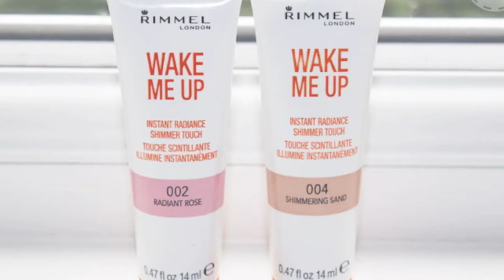Favourite Highlighters - Makeup Series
Hey guys! This is my favourite highlighters slideshow. Make sure to check back next week for my favourite brow products! :)

Products Mentioned in this Video:
Maybelline Luminous Glow
Maybelline Dream Mousse Shimmer Highlighter
Wet 'n Wild Color Icon Bronzer - Reserve Your Cabana
Wet n' Wild Mega Glow Illuminating Powder
Wet 'n Wild Fergie Centerstage Collection Highlighter
Hard Candy Bronzer - Tiki
Milani Illuminating Face Powder
Rimmel Wake Me Up Instant Radiance Shimmer Touch
Nyx Highlight and Contour Powder
Physicians Formula Shimmer Strips Custom Blush+Highlighter
Physicians Formula Happy Booster Translucent Powder
Revlon Colorstay Mineral Finishing Powder
Sleek Face Contour Kit
Mac Lustre Drops
Mac Mineralized Skin Finish
Mac Prep+Prime Highlighter
YSL Touche Eclat Highlighter Pen
Clinique Shimmering Tones Powder
Clinique Shimmering Tones Bronze Powder
Smashbox Soft Lights Shimmer
Smashbox Artificial Light Luminizing Lotion
Laura Geller Baked Highlighter
Stila All Over Shimmer Liquid Luminizer
Dior Shimmer Powder - Amber Diamond
Too Faced Absolutely Invisible Candlelight Highlighter
Make Up For Ever Uplight Face Luminizer Gel
Urban Decay Urban Glow Cream Highlight
Bobbi Brown Shimmer Bricks
Laura Mercier Mosaic Shimmer Bloc
Benefit Sun Beam Complexion Highlighter
Benefit High Beam Luminescent Complexion Enhancer
Nars Illuminator
Nars Highlighting Blush - Albatross
Nars Multiple Blush Highlight Stick

**The song used in this video is Bless The Broken Road by Rascal Flatts. I am not getting paid to mention these products.**